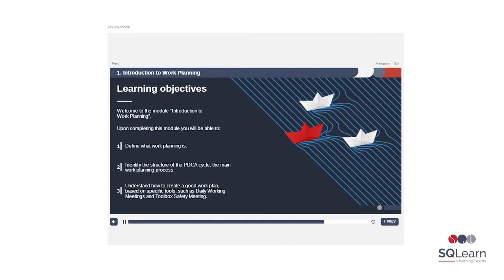Planning of works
Introducing BRAND NEW course: Planning of works
The new maritime e-course aims to highlight the importance of work planning as an integral part of health & safety work practice and to familiarize the participants with each aspect of this process.